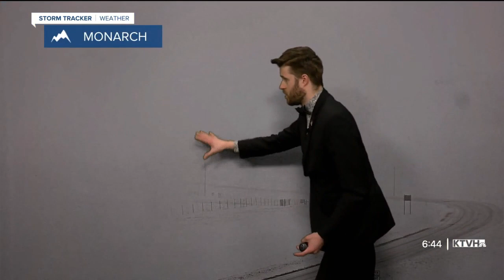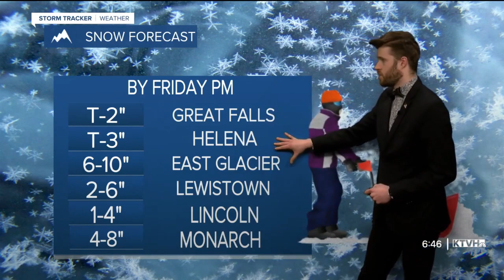Slow Chemical - Winter storm Warning in late May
Trey Tonnessen - Rain switched to snow overnight, as expected. How long will this late May winter weather last? Full Forecast - Daybreak Friday (5/20/22)